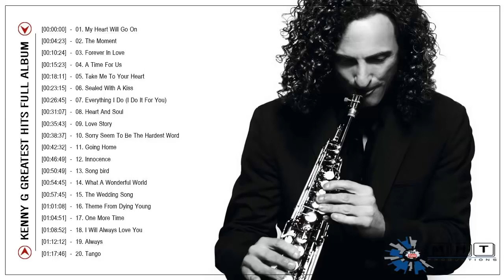Kenny G Greatest Hits Full Album || The Best Of Kenny G || Kenny G Instrumental Music New 2018